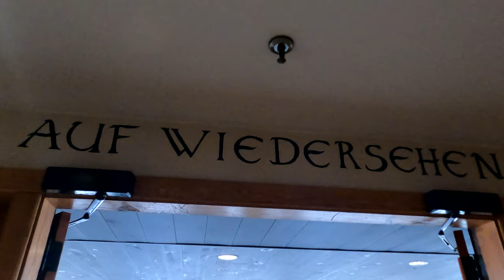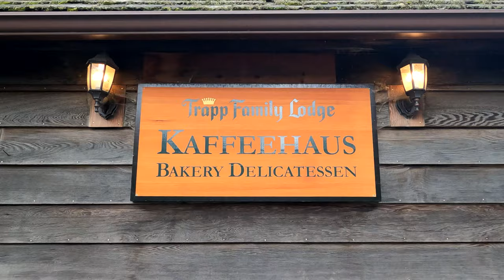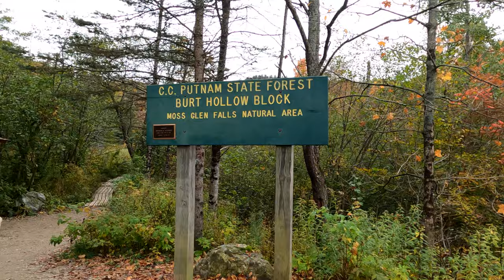A Perfect Fall Trip to Stowe, Vermont (Mount Mansfield Gondola, Trapp Family Lodge, Moss Glen Falls)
This week, we’re sharing a cabin with Jen’s parents and exploring Stowe, Vermont. Follow along as we take the Stowe Gondola SkyRide to the top of Mount Mansfield (Vermont’s tallest peak!), visit the famous Trapp Family Lodge, and take the Moss Glen Falls hike with a beautiful waterfall payoff.

⏱ TIMESTAMPS
00:00 Intro
00:29 Welcome to Vermont
03:28 Stowe Gondola SkyRide
10:31 Trapp Family Lodge
15:47 Moss Glen Falls Hike
18:40 Bloopers

❓ Any videos you want to see about our life, traveling, minimalism, or financial freedom?